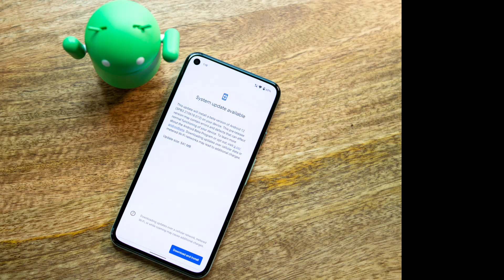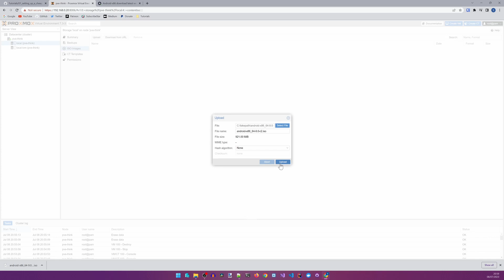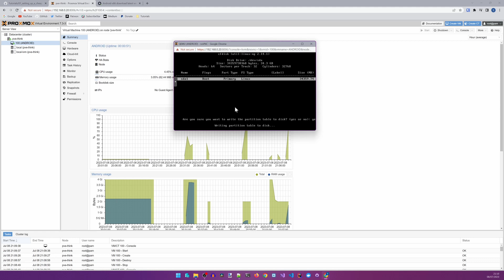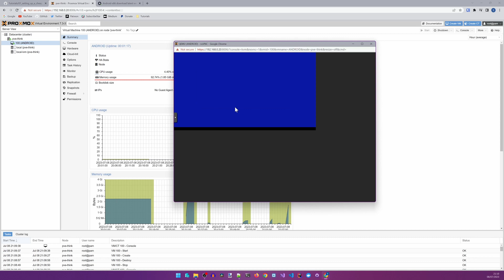011. ProxMox ➡️ Android OS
In this Tutorial we are going to install the Android OS as a ProxMox Virtual Machine.
This will be a quick video just to get things setup...

⌚ TIMESTAMPS
00:00 Intro
00:11 My GitHub
00:20 Get the Android ISO file
01:10 Create a new Virtual Machine
02:00 Install and Setup Android OS